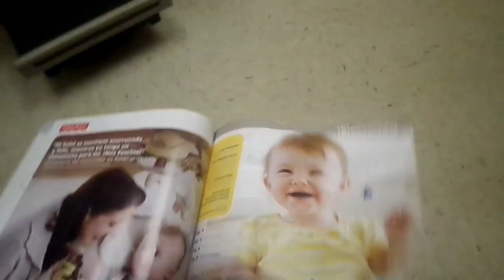FIRST VLOG EVER! : Meet My Family + Randomness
In this vlog, you meet my husband, our 4 sons & a couple of friends. I just purchased my camera a couple of days before & picked a random day to record. This is my first video EVER so please be patient with me & don't judge!